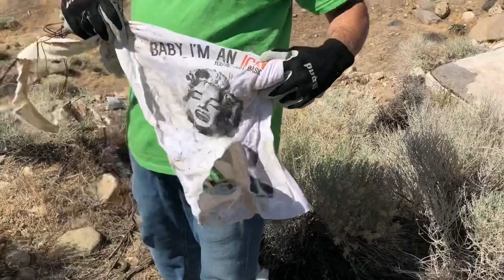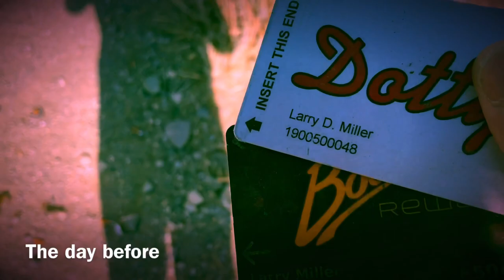How to fish for mountain couches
Dayton Pigs brave the heat, terrain, and wildlife to pull furniture out of a big hole.